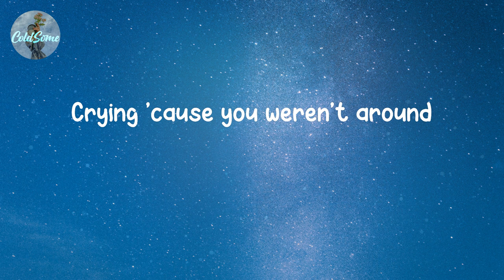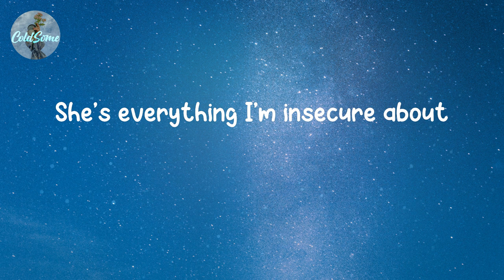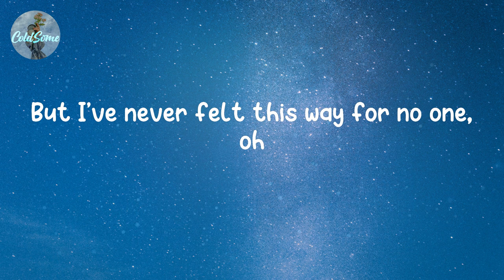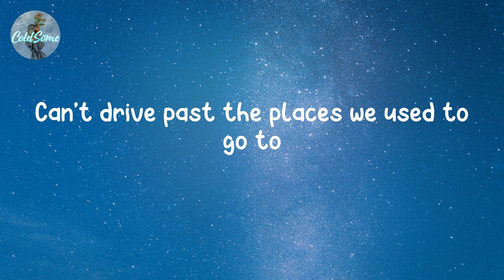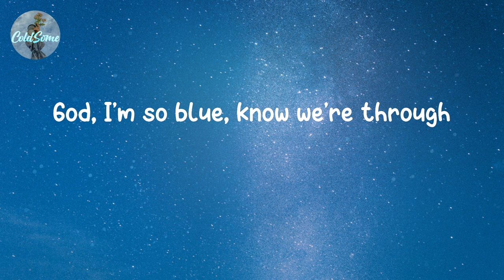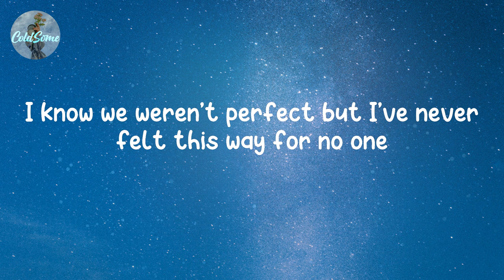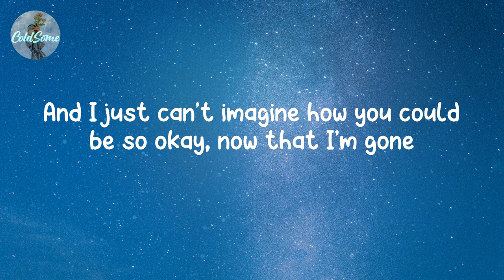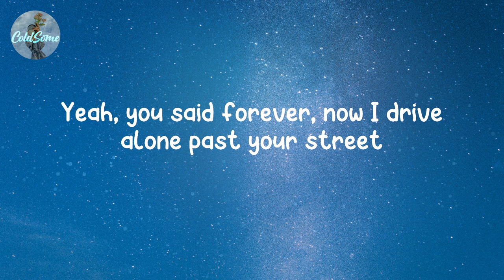Olivia Rodrigo - drivers license (Lyrics)